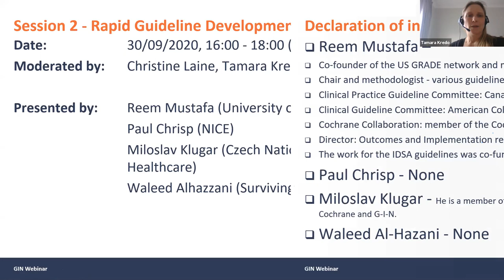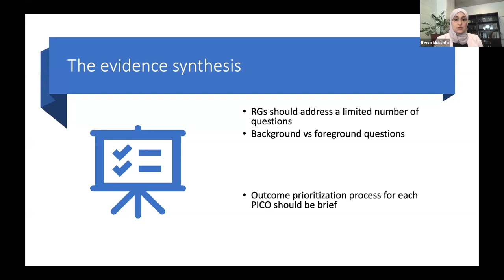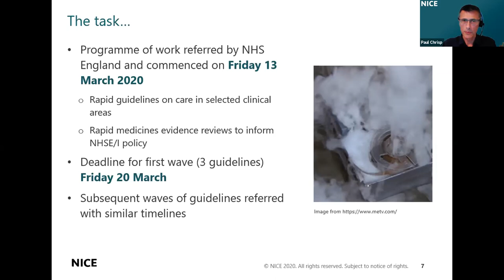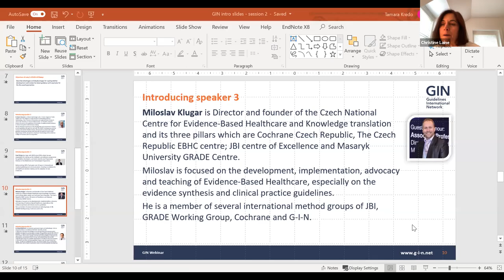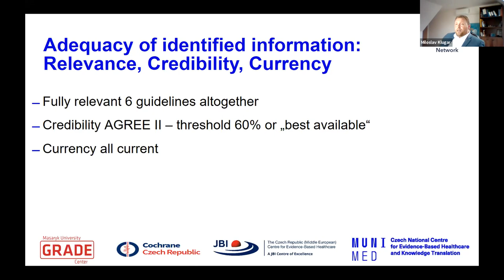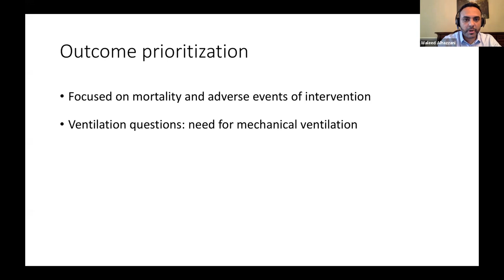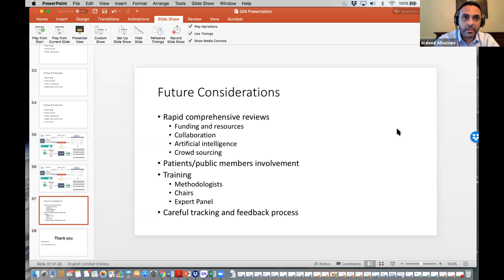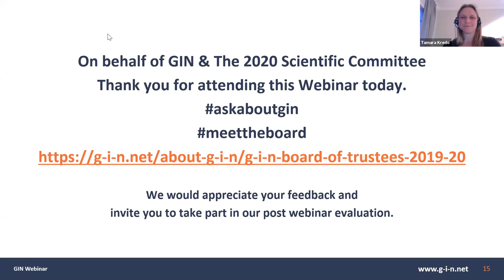Session 2: Rapid Guideline Development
30/09/2020  16:00 - 18:00 (UK Time)

Objectives

Describe advantages and disadvantages for rapid guideline development and review the latest guidance with examples for the discussed approaches.

Speakers:

Reem Mustafa (University of Kansas Healthcare System), Paul Chrisp (National Institute for Health and Care Excellence), Miloslav Klugar (Czech National Centre for Evidence-Based Healthcare) & Waleed Alhazzani (Surving Sepsis guidelines, McMaster University).

The webinar was moderated by Christine Laine (Annals of Internal Medicine) & Tamara Kredo (Cochrane SA).

Presentations:

Adj. Assoc. Prof. Dr Miloslav Klugar - COVID-19 Rapid guidelines development and methodology in the Czech Republic

Dr Reem Mustafa - Rapid and living guidelines in the COVID-19 Era